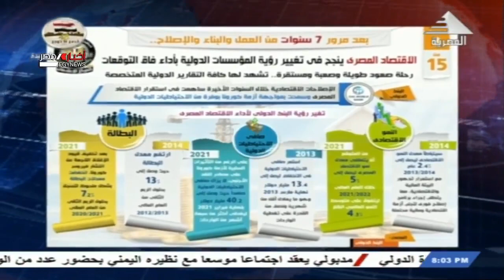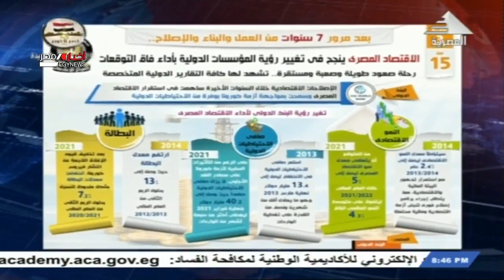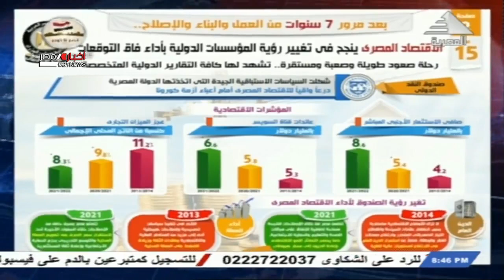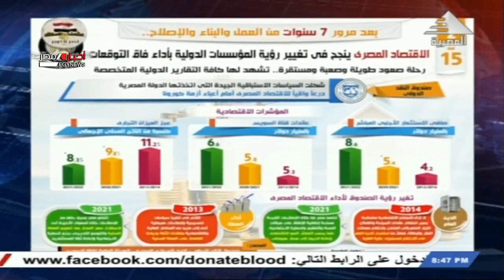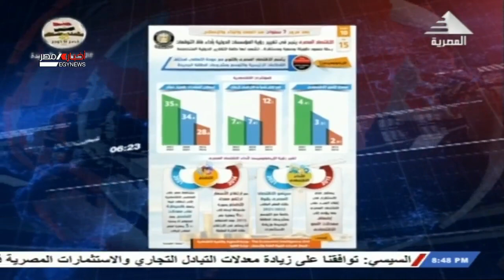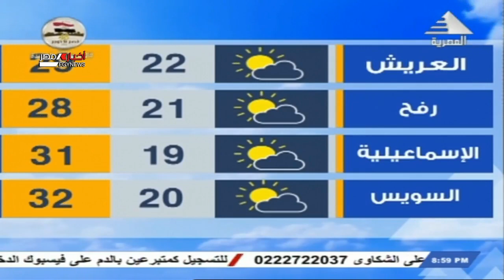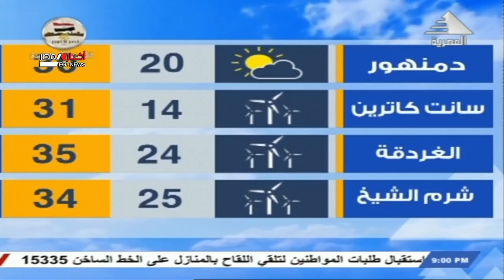نشرة أخبار الثامنة مساءً 10-10-2021